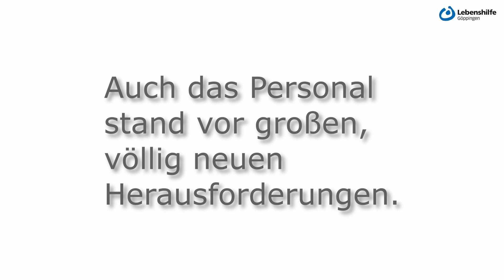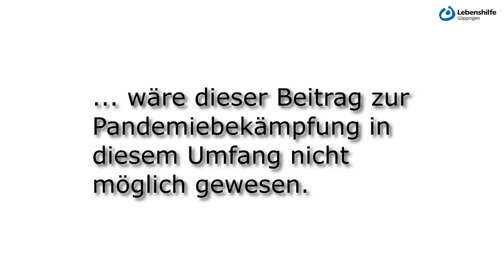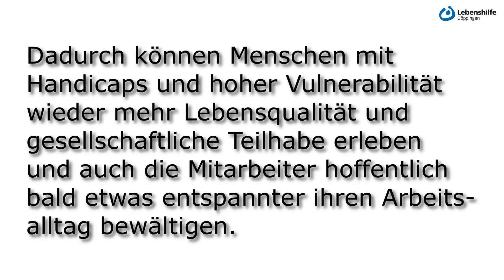Lebenshilfe Göppingen e.V. - Impfkampagne mit der Unterstützung der Mobilen Impfteams Ulm - DANKE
Von April bis Juni 2021 fand an verschiedenen Standorten der Lebenshilfe Göppingen über die Mobilen Impfteams des Impfzentrums Ulm eine umfassende Impfkampagne statt.

Hierbei wurden fast 800 Menschen - Klienten, Personal, Ehrenamtliche und andere, die in und mit der Lebenshilfe Göppingen zu tun haben - gegen COVID-19 geimpft.

LEBENSHILFE GÖPPINGEN UND DAS MOBILE IMPFTEAM ULM (MIT) STARTEN UMFANGREICHE IMPFKAMPAGNE

Seit März 2020 ist das Leben aller in unserer Gesellschaft anders als zuvor. Nach dem ersten Lockdown, der den Schulkindergarten, das Bildungszentrum, die Werkstätten und den Wohnbereich der Lebenshilfe Göppingen betraf, wurden alle Bereiche wieder stufenweise geöffnet. Eine Notbetreuung gab es durchgehend auch während des Lockdowns.

Diese erste Erfahrung der Isolation, war für viele unserer Klienten äußerst belastend. Deshalb waren viele froh, endlich wieder andere zu treffen, aber die Unsicherheit vor der Ansteckungsgefahr blieb.
MNS, OP-Masken, FFP2 Masken, Schutzkittel, Visiere, Einmalhandschuhe, Desinfektionsmittel, das ganze „Schutzprogramm“ wurden Bestandteil des „ganz normalen Alltags“, in allen Bereichen der Lebenshilfe Göppingen. Trotz immer wieder neu angepasster Hygienekonzepte, Handlungsanweisungen und Vorsichtsmaßnahmen wurden auch bei uns Menschen positiv getestet, in Quarantäne geschickt. Kaum wieder da kam die nächste Quarantäne. Auch das Personal war davon betroffen. Dies hat besonders im Wohnbereich zu drastischen Personalengpässen geführt. Obwohl das Personal in der Einrichtung und besonders im Wohnbereich am Limit waren, unterstützten Kolleg*innen aus anderen Bereichen. Diese gelebte Solidarität inmitten der Pandemie und den hohen Einsatz vieler Mitarbeiter der Lebenshilfe ist ein wertvoller Beitrag zur gemeinsamen Bewältigung der aktuellen Herausforderungen.

Auch das Testen fand Einzug im Alltag der Lebenshilfe Göppingen. Unser ganzer Fokus war darauf ausgerichtet, die Pandemie einzudämmen und unsere Klienten und unser Personal bei allen täglichen Herausforderungen zu schützen.
Deshalb haben wir uns dafür eingesetzt, dass für so viele Menschen wie möglich, die sich in und mit der Lebenshilfe Göppingen bewegen durch Mobile Impfteams ein Impfangebot gemacht wird.

Die gesamte Organisation der Impfkampagne brachte dann die Initiatoren doch ab und zu an ihre Grenzen, aber das Engagement des Personals trotz „Pandemieermüdung“ ist enorm und deshalb konnte die Lebenshilfe mit viel Aufwand und Einsatz erreichen, dass durch die Lebenshilfe fast 800 Menschen geimpft werden konnten.

Ohne die Unterstützung des Göppinger Gesundheitsamtes und der örtlichen Behörden und vor allem der tollen Mobilen Impfteams aus Ulm wäre dieser Beitrag zur Pandemiebekämpfung in diesem Umfang nicht möglich gewesen. Dadurch können Menschen mit Handicaps und hoher Vulnerabilität wieder mehr Lebensqualität und gesellschaftliche Teilhabe erleben und auch die Mitarbeiter hoffentlich bald, etwas entspannter ihren Arbeitsalltag bewältigen.

Lebenshilfe Göppingen e.V.
Heubachstr. 6-10
73092 Heiningen

Folgende Spendenkonten stehen Ihnen zur Verfügung:

Kreissparkasse Göppingen
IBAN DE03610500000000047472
BIC GOPSDE6GXXX

Volksbank Göppingen
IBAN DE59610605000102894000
BIC GENODES1VGP

Raiffeisenbank Wangen eG
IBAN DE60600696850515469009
BIC GENODES1RWA